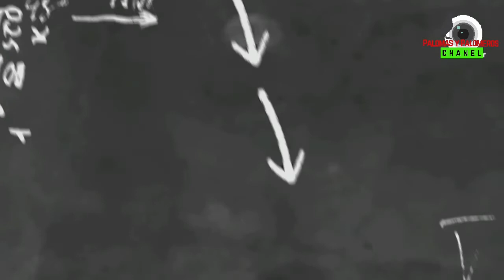-El Bonito- número 7 azul correa